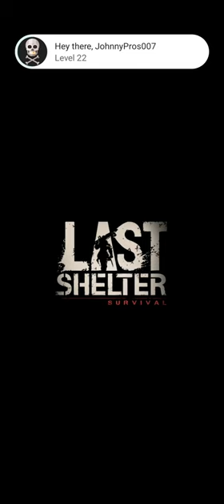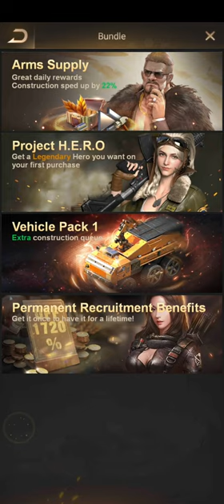Last Shelter: Survival Gameplay 2 Walkthrough | No Commentary | NoCopyRight (2024)